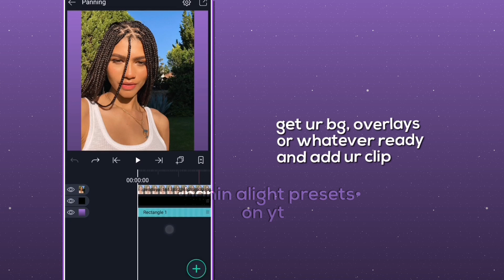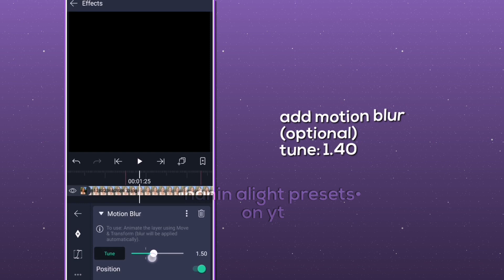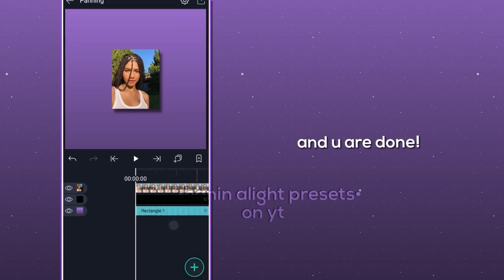Ae inspired Panning effect on Alightmotion Tutorial | •haninalightpresets•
0:00 Intro/want this?
0:12 tutorial
2:24 outro

Song: Bored (Prod. by Lukrembo)